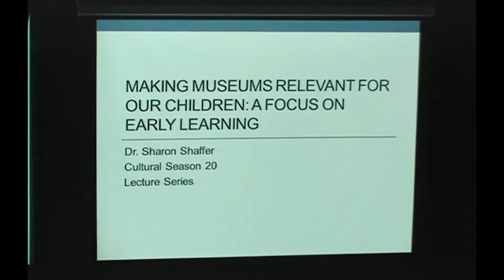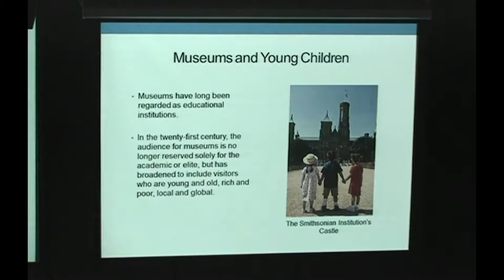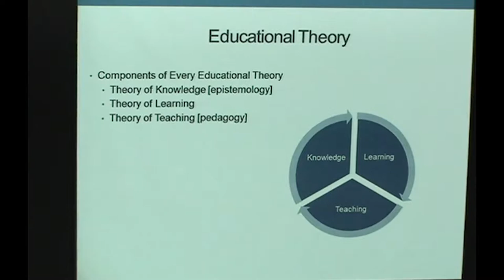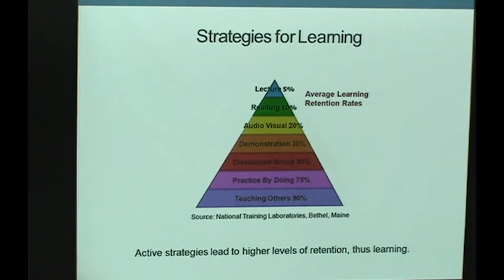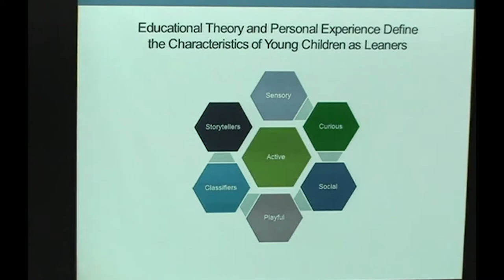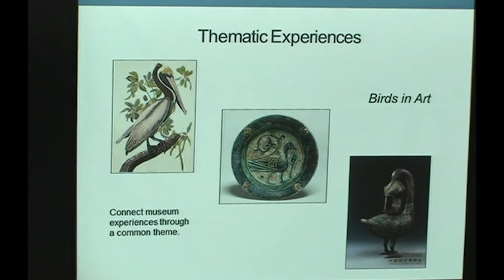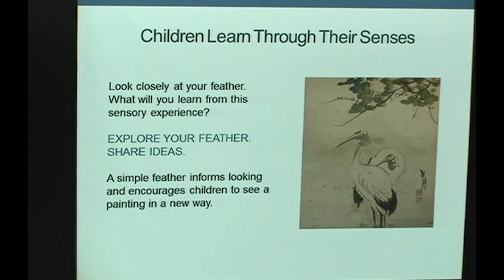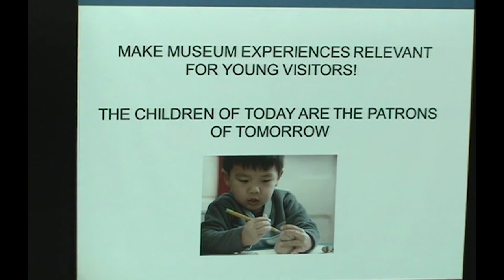A Lecture by Dr. Sharon Shaffer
Making Museums Relevant for Children

2nd February 2015
Al Maidan Centre, Kuwait